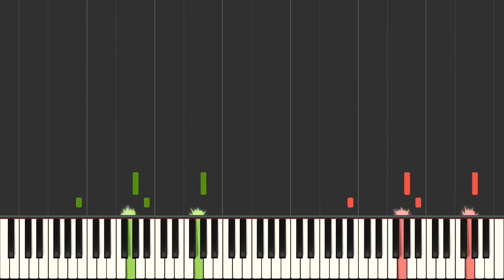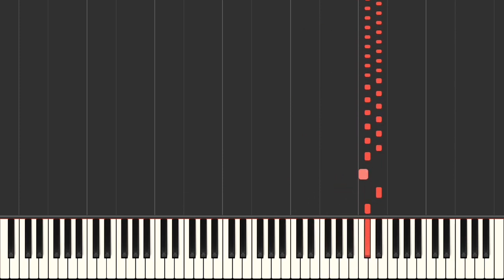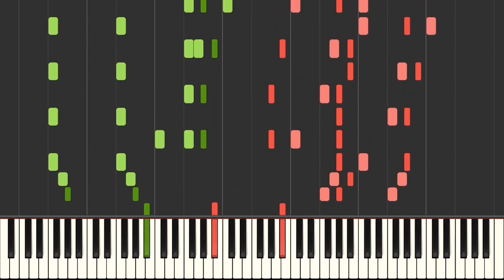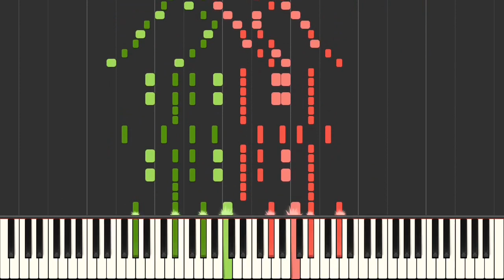Reminiscences de La Scala, S.458 - Franz Liszt/Giuseppe Saverio Raffaele Mercadante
A stunning operatic fantasy with bunches of wonderful thematic combinations.
Composition background:
Liszt and Marie d’Agoult were living in Como, expecting the birth of their second child (Cosima) towards the end of 1837. Liszt went several times to La Scala in Milan during this period and into early 1838 – his life in Italy at this time has been marvellously reported by Luciano Chiapparì – and heard a number of works in performances which were for the most part not good. He said so in print, along with acid remarks about the state of the opera-goers’ understanding and behaviour, begged for a new masterpiece by Rossini – whose opera-composing days were over – and brought down much criticism upon his head (although if one studies the in-house reports of La Scala it is clear that even the management thought much of the 1837/8 season badly composed, produced and performed). However, in order to placate the enraged Milanese, Liszt organized a charity concert at La Scala on 10 September 1838 in which he played the William Tell Overture transcription, and another work entitled Réminiscences de La Scala. It is now clear that the unpublished and untitled manuscript usually described as a fantasy on Italian operatic melodies must be the otherwise missing work. Since, apart from one melody, all its themes come from Il giuramento by Mercadante – a composer whom Liszt praised in his La Scala article, and whose work he generally admired (see also the Soirées italiennes) – and that Il giuramento was triumphantly given on many occasions in 1837 at La Scala (amongst apparent dross by composers immediately forgotten), as well as the manuscript paper being of the kind that Liszt was using in 1838, make it extremely likely that this work must be the La Scala piece. Liszt played the fantasy again in 1840, and some of the revisions in the manuscript may date from then, and the score is fully marked-up for engraving. Yet the work remained unpublished – perhaps because Mercadante’s star waned so rapidly? – a fate which Liszt’s excellent piece does not merit. Three themes come from Il giuramento, a fourth theme (the bouncing E flat section in 6/8) does not, and to date has not been identified. The present writer begs to differ with Dr Hamilton’s suggestion that Liszt may have written it himself; in an overt act of homage to La Scala, one presumes Liszt would have used material recently familiar there. However, since the scores of much of what was given at La Scala at the time in question have not been available for consultation, and those that have do not yield up the tune, the mystery remains for the moment, and need not detract from the innate joys of Liszt’s fantasy. (The writer confesses immediately his ignorance of Odio e amore by Obiols, Gli aragonesi in Napoli by Conti, L’ajo nell’imbarazzo of Donizetti, Le nozze di Figaro by L Ricci (!), La solitaria delle Asturie by Coccia, Torvaldo e Dorliska of Rossini and Chiara di Rosemberg by Ricci, all of which were performed at La Scala whilst Liszt was in the vicinity. One would also like to hunt down I briganti of Mercadante, which was given on 6 November 1837, shortly before Liszt appeared in Milan.) (Hyperion) (sorry it is hard to write a full composition description so i decided to use one of the most reliable sources's description by Leslie Howard)
This piece also has an lesser known title of Fantasie über Italienische Opernmelodien, or Fantasy on Italian Operatic Melodies!
Many many thanks for Andrei Cristian Anghel for providing the score. I hope you, our Italian gags and everyone out there won't have to suffer this damn disease (Covid-19). Remember to take care of yourself!
By the way, i also made an alternative version, which has an deleted coda from Liszt's autograph manuscript (for fun lol, it might be quite inaccurate tho bcoz Liszt's handwriting is pro) and ossia, if you are willing to check it then here we go
I suggest you guy read the article by Mr. Kenneth Hamilton about this operatic fantasy to have a deeper and wider view (you need an account to sign in)